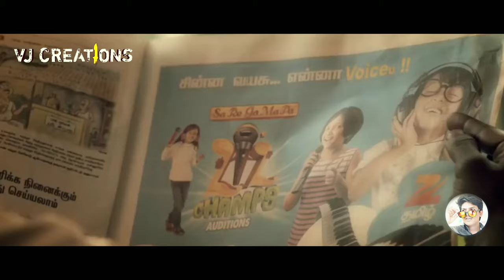Therinji Seiyala (Jail Song) - VJ CREATIONS